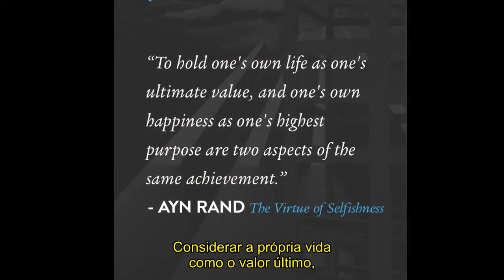Qual o propósito do código moral do egoísmo racional?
Yaron Brook explica.

TAGS: Ayn Rand Objetivismo Objectivism Filosofia Philosophy Aristóteles Aristotle Plato Platão Kant Friedrich Nietzsche Carl Sagan Karl Marx Adam Smith Friedrich Hayek Ludwig von Mises Austrian School Escola Austríaca Milton Friedman Liberty Liberdade Freedom Metafísica Epistemologia Arte Ética Ethics Art Estados Unidos United States Dinheiro Money Razão Reason Inteligência Crise Economia Economics Crisis Intelligence Comunism Communism Capitalism Capitalismo Socialismo Socialism Liberalismo Liberalism John Galt A Revolta de Atlas A Nascente Atlas Shrugged Universo universe Existencia Realidad Realidade Absoluto Deus God Ateísmo Atheism Religião Religion Vida Life George Reisman Atlas Society Ayn Rand Institute Stephen Hicks Craig Biddle The Objective Standard